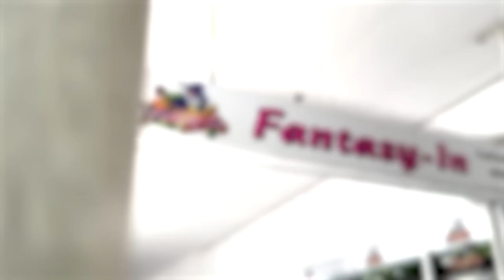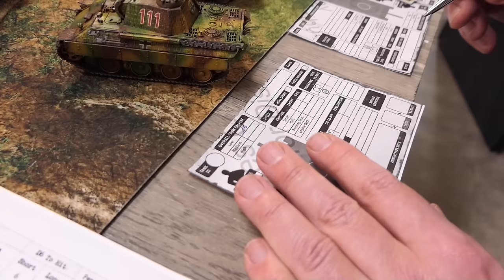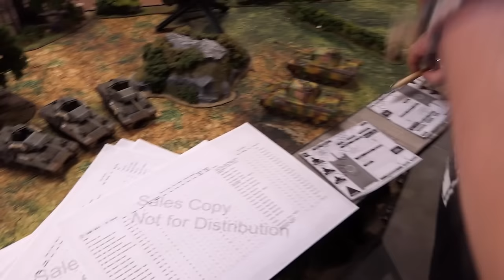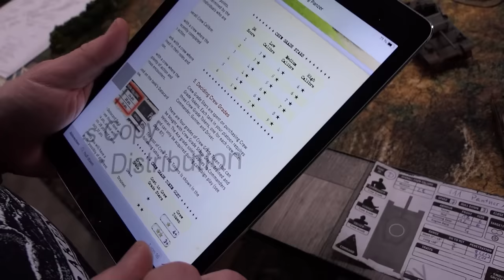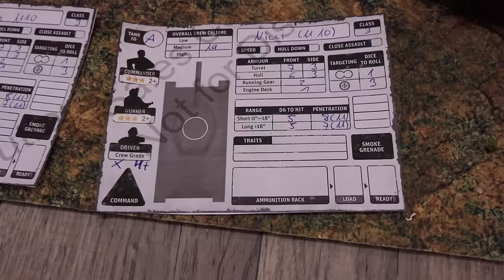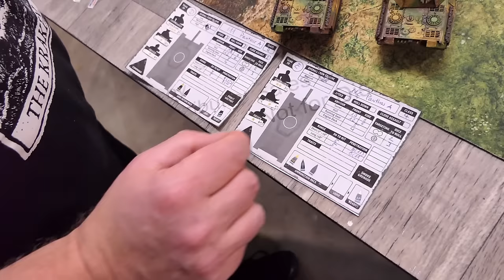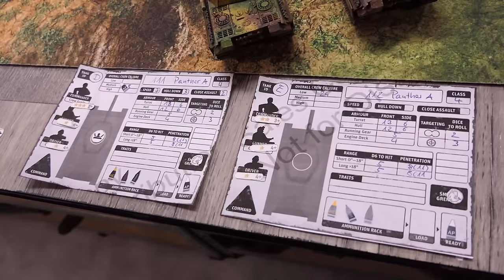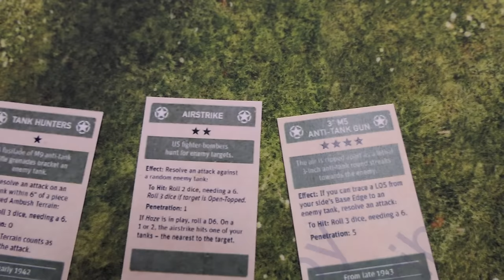Wir spielen ACHTUNG PANZER!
Jürgen von @warlordgames war da und hat ganz geheime Dinge mitgebracht. Das Release zu Achtung Panzer! steht in den Startlöchern und wir hatten die Ehre das erste Demospiel durchzuführen. Wir können nach dem ganzen Zweifel sagen - Es ist richtig geil! Aber überzeugt euch selbst.

00:00 Intro
00:40 Was erwartet dich
02:10 Vorbereitung und Aufstellung
16:40 Das erste Spiel
01:36:05 Fazit